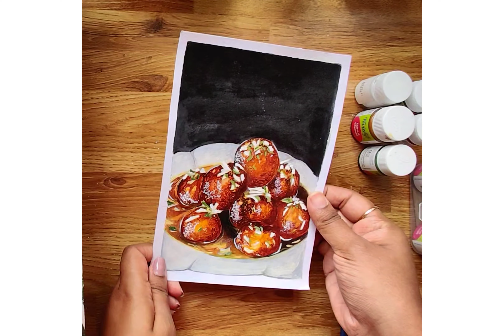Realistic food painting| step by step| #002 # gulabjamun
Hello everyone!! Today you can learn to draw a realistic food illustration of a bowl full of delicious gulab jamuns using acrylic paints.

Music 🎶 : hill of hope from inshot app